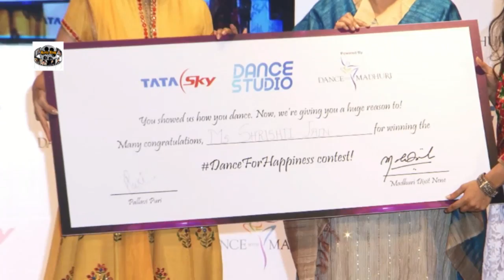Dance Studio Launch By Madhuri Dixit Nene 3